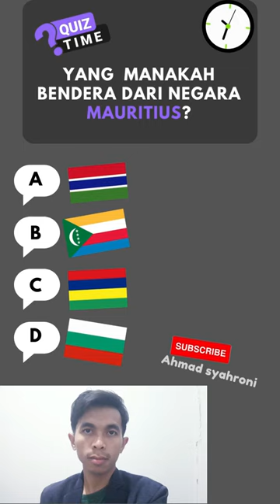Quiz part 240